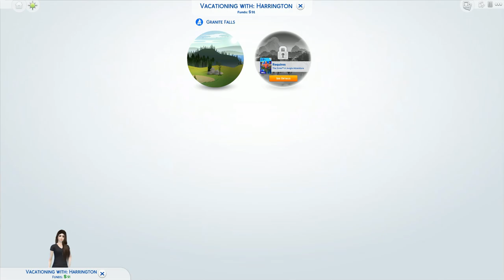Sims 4 - We are Always in a bad mood - Rags to Riches #2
In today's episode we are absolutely miserable 90% of the time haha :D

If you are interested in checking out some of the other things I have done here on Youtube you should check out my brothers Youtube channel, where we as a big happy family nerd out and play D&D.